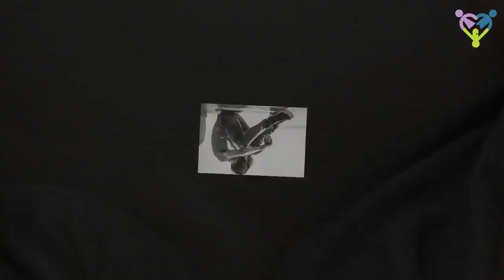Loneliness Could Become an Even Bigger Public Health Threat Than Obesity | Care Health